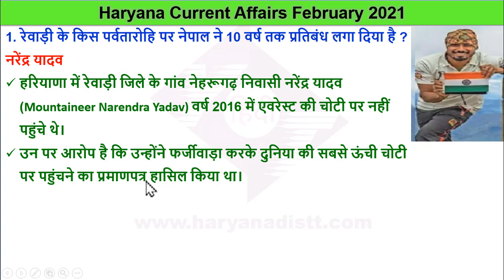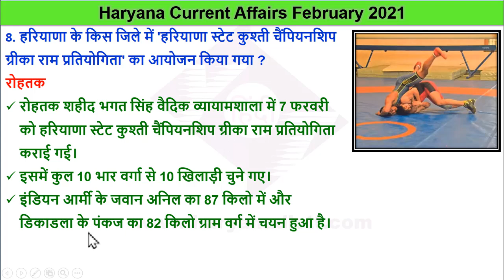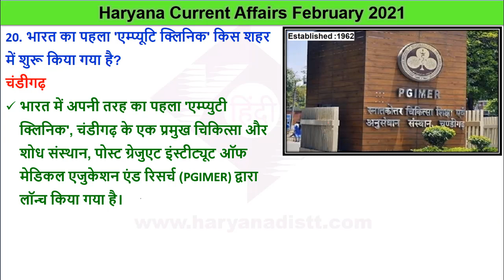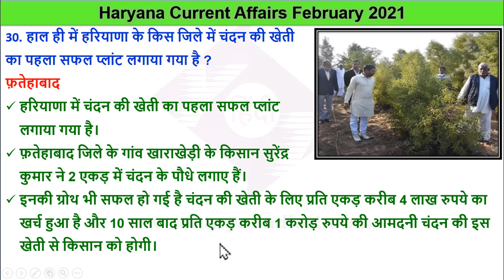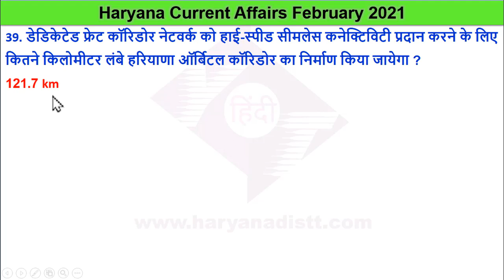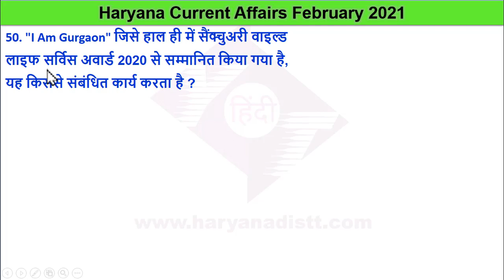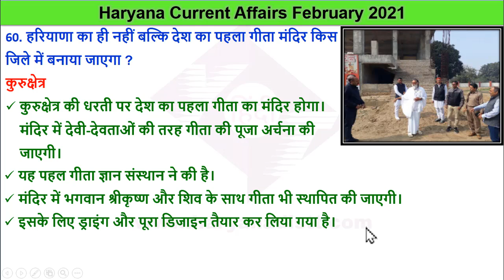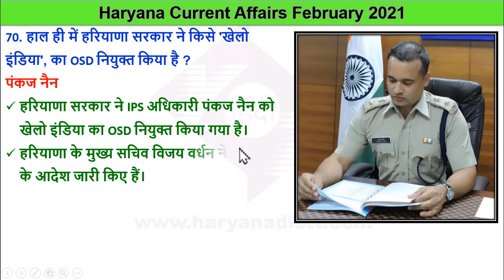Haryana Current Affairs February 2021 | HR GK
► Haryana Current Affairs February 2021 Pdf फाइल के लिए यहां क्लिक करें

January haryana current february 2021
haryana gk current affairs
haryana gk
february month current affairs 2021
haryana g.k
current affairs
haryana february current affairs 2021